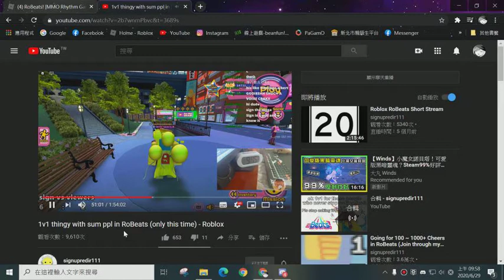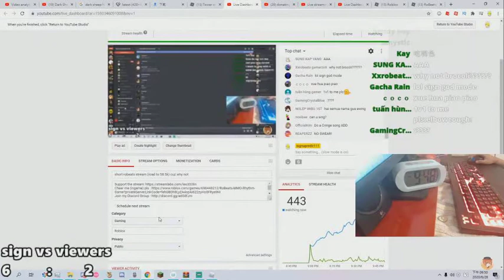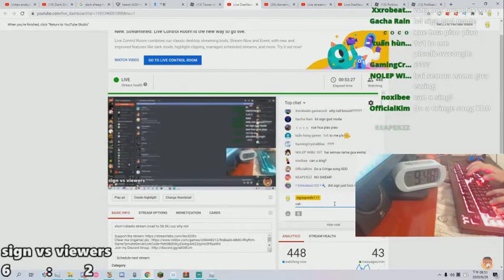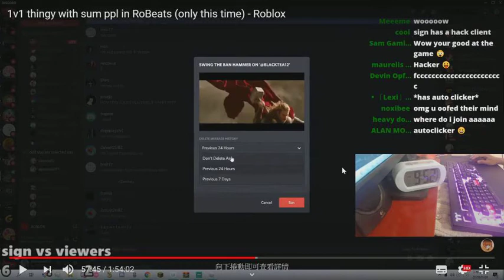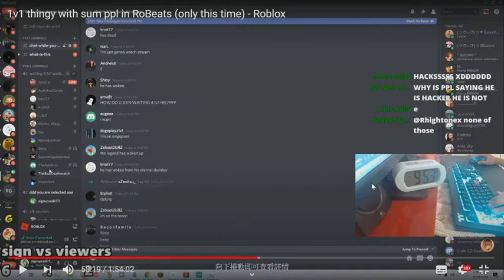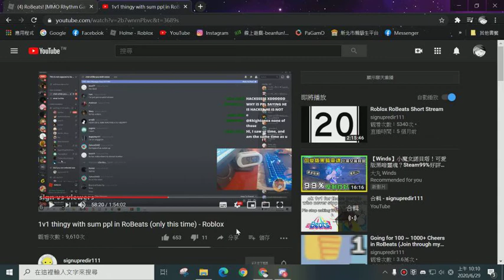me 1v1ing signupredir111 moment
tbh I SHOULDNT HOST POPIPO HARD
go sub to sign:

Songs i used in the video :
1. (song name)
2. (song name)
3. (song name)